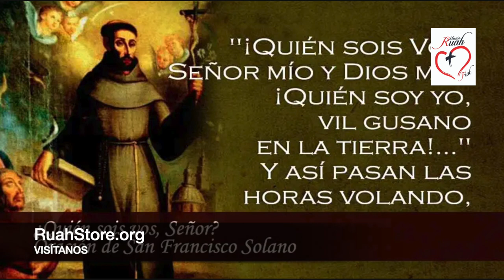SAN FRANCISCO SOLANO. @Misión Ruah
AYUNO 40 DÍAS: para recibir guía y apoyo en el ayuno de 40 días a pan y agua, envía tu contacto de Whatsapp, ciudad y país a